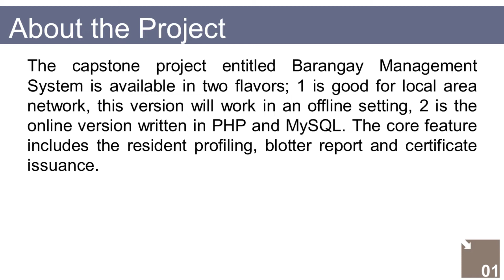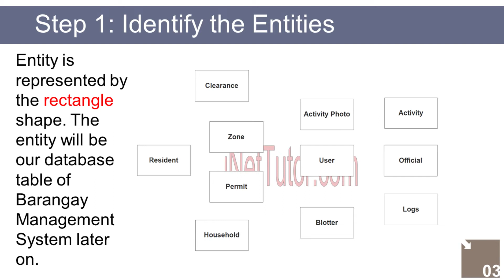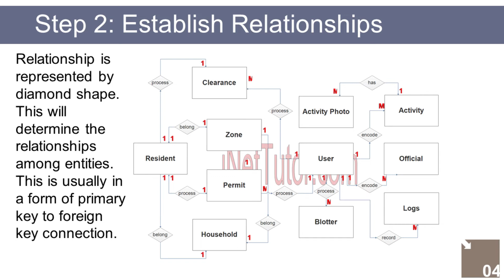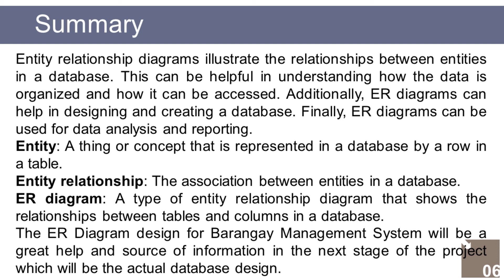Barangay Management System Entity Relationship Diagram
Barangay Management System is a tool to help Barangay Officials manage information about their constituents. It is a desktop application that contains basic information about every resident of the barangay. It also has the capability to generate reports for the different categories of information. The system also has the capability to manage barangay clearances.

An Entity Relationship Diagram (ERD) is a graphical representation of the relationships between entities in a database. ERDs can be used to design databases, or to test whether an existing database is designed optimally. ERDs are a crucial tool for any database designer, as they provide a visual representation of the database structure. This makes it easier to identify and correct inconsistencies in the database. Additionally, ERDs can be used to determine which entities are related and how they are related. This information can then be used to create tables and views in the database, or to create relationships between tables. Additionally, ERD can help you understand how data is stored within the database, which can help you to optimize the database layout. Consequently, ERDs are essential for any database designer, and should be included in every database design project.